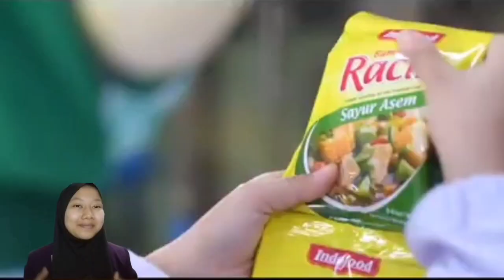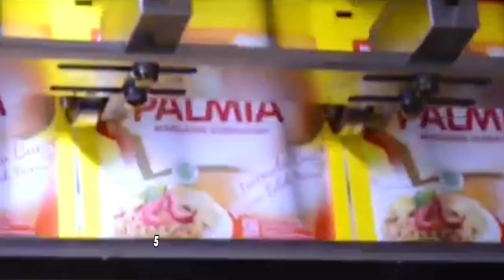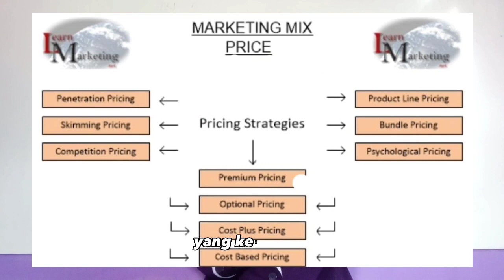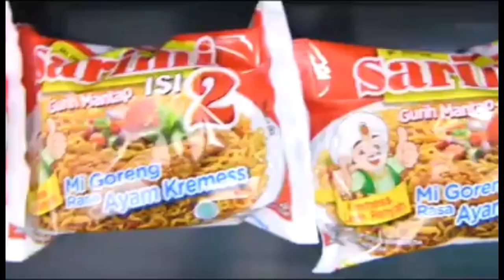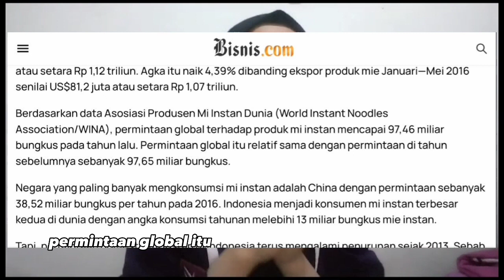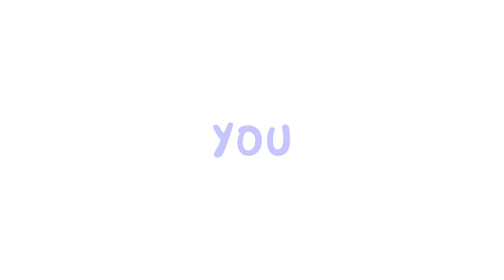Perusahaan Go Public Pt. Indofood Sukses Makmur Tbk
Assalamu'alaikum Warahmatullahi Wabarakatuh, Tugas Video " Perusahaan Go Public Pt. Indofood Sukses Makmur Tbk "
Mata Kuliah Bisnis Internasional
Prodi Administrasi Bisnis
International Women University
Dosen Pengampu: Dr. Rizka Aulia Assaf, S.IP., M.M.
Peran aktif PT. Indofood Sukses Makmur Tbk. dalam perdagangan internasional juga membantu perusahaan untuk mencapai kesuksesan. Melalui ekspor, perusahaan berhasil memperluas pasar ke berbagai negara, sementara melalui impor, mereka dapat memenuhi kebutuhan bahan baku dan komponen produk yang tidak tersedia di dalam negeri. Dengan komitmen untuk berinovasi dan tetap relevan di tengah tantangan bisnis yang terus berkembang, PT. Indofood Sukses Makmur Tbk. berhasil menjaga posisinya sebagai salah satu pemimpin dalam industri makanan di Indonesia dan berkontribusi pada perekonomian negara melalui aktivitas ekspor dan impornya.

Kelompok 3:
1. Dina Salsabila | NIM 20921255
2. Gunawan | NIM 20921259
3. Maurilla Herasti Eka Putri | NIM 20921262
4. Maya Ayu Nirmana | NIM 20921263
5. Nadia Nur Hopipah | NIM 20921267
6. Yane Sopiana | NIM 20921276

Referensi Vedio yang di pakai dimiliki oleh Akun Channel @argadianyogaPraditya Ka Argadian Yoga Praditya yang berjudulkan " Beli Saham ICBP, INDF? Inilah Indofood CBP Profil Factory_Perusahaan Orang Terkaya Di Indonesia "